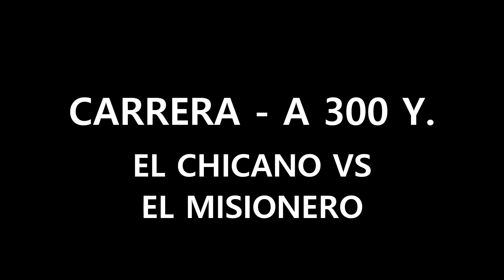El Chicano vs El Misionero 6 25 22